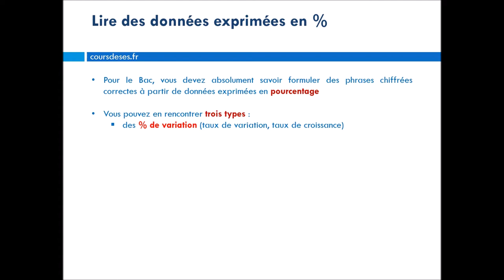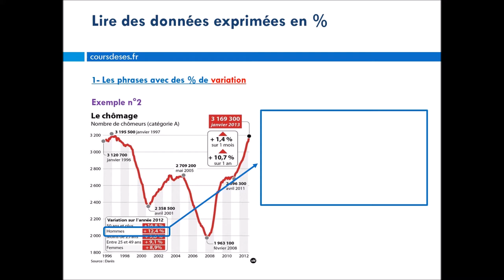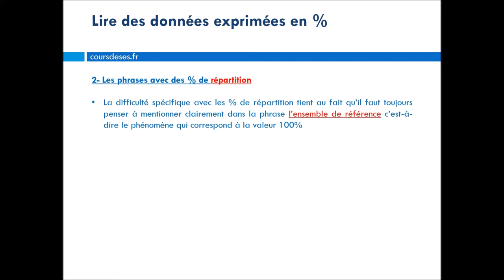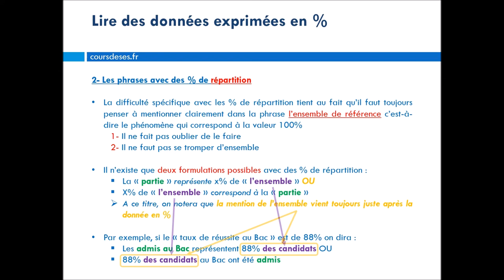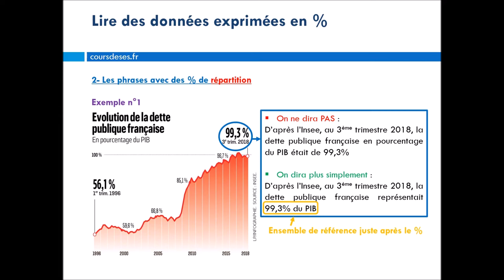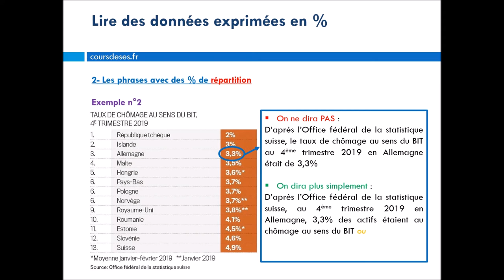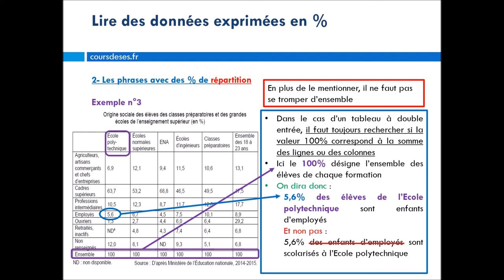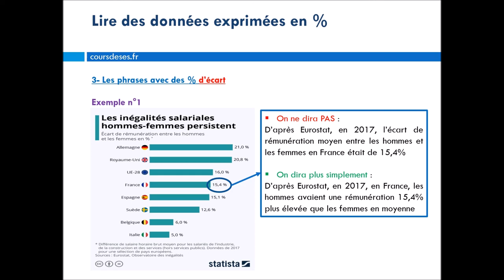Lire des données exprimées en %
Cette vidéo de méthode vous explique comment formuler des phrases correctes à partir de données exprimées en pourcentage.